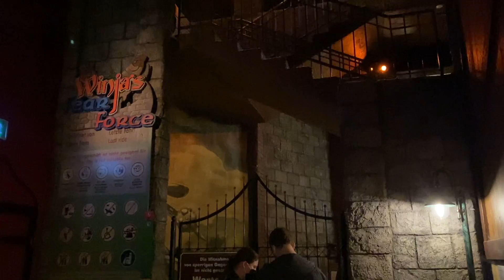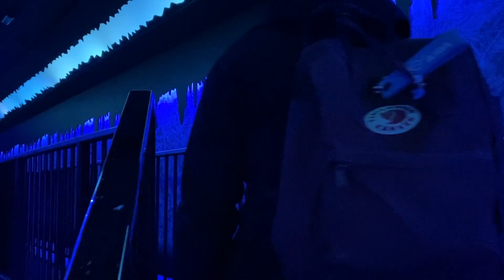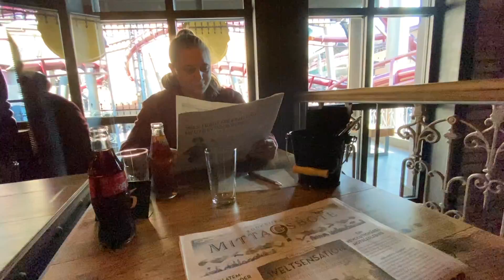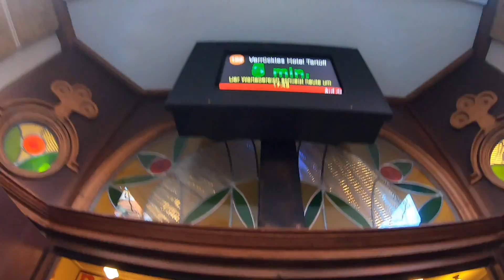Phantasialand | Meine Schwester fährt zum ersten Mal FLY! | Vlog #230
Am 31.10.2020 war ich mit meiner Schwester mal wieder im Phantasialand. Neben bestem Wetter und einem durchaus leeren Park war unser Hauptbesuchsgrund natürlich die neue Achterbahn Fly / F.L.Y. und die Themenwelt Rookburgh, welche ich auch schon im Spätsommer kurz nach der Eröffnung ausprobieren konnte.
Da meine Schwester bis dato noch nicht in den Genuss gekommen ist einen Flying Coaster zu fahren war dies natürlich ein neues Erlebnis für Sie. Was sie von der neuen Achterbahn hält und wie ihre ersten Reaktionen darauf sind seht ihr in diesem neuen Video aus dem Phantasialand.

Übrigens: Wir konnten Rookburgh auch im dunkeln besuchen und beide unsere allerersten Nachtfahrten auf Fly bestreiten! :-)